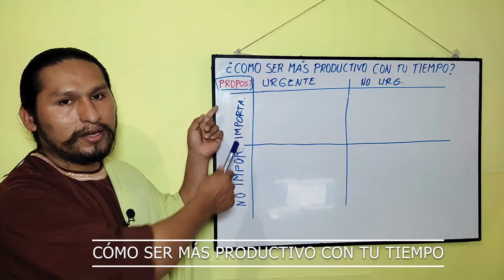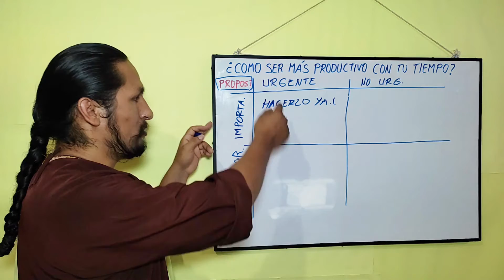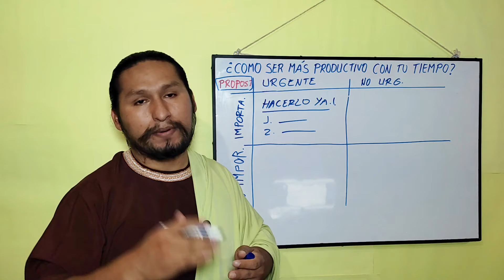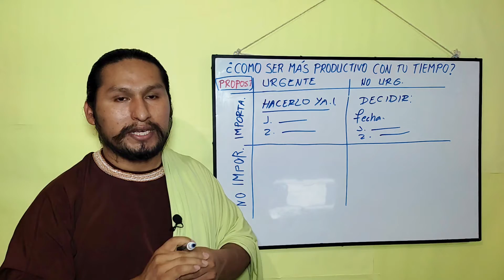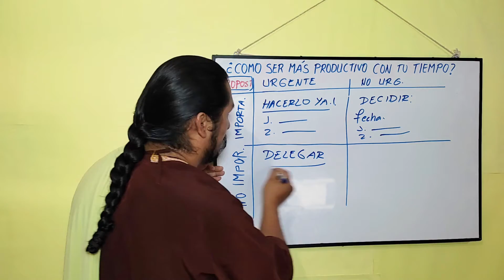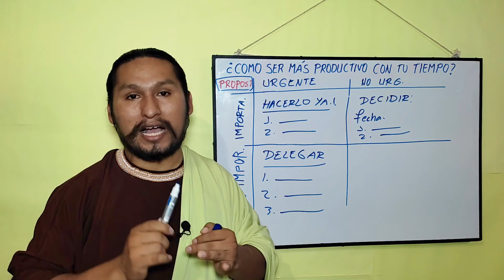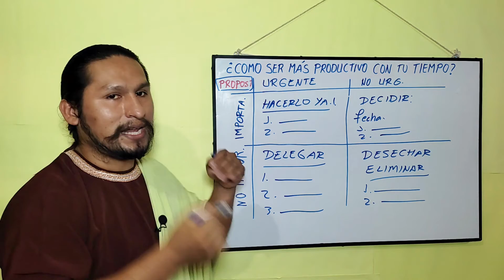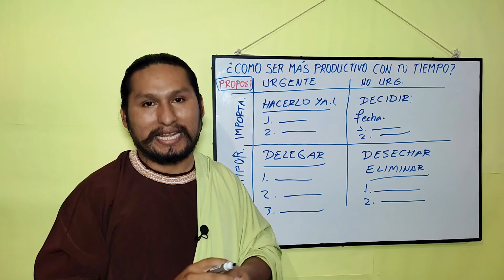🔴COMO SER MÁS PRODUCTIVO CON TU TIEMPO | DIAGRAMA DE EISENHOWER | MATRIZ DE EISENHOWER🔥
Todos necesitamos optimizar nuestro tiempo, sin embargo muchas personas llegan a la noche con muchos pendientes por realizar, esa es la razón por la que ni siquiera pueden descansar placenteramente.
el día de hoy te compartiré una formula para saber como ser más productivo con tu tiempo, conocido como el diagrama de Eisenhower o la matriz de Eisenhower.
Échale un vistazo y compártelo para ayudar a más personas.

👉Ah, aquí te dejo la matriz de Eisenhower en Excel para que puedas descargártelo y adecuarlo con tus actividades